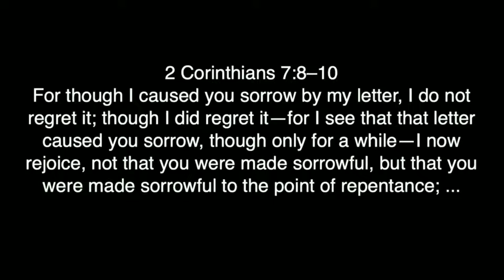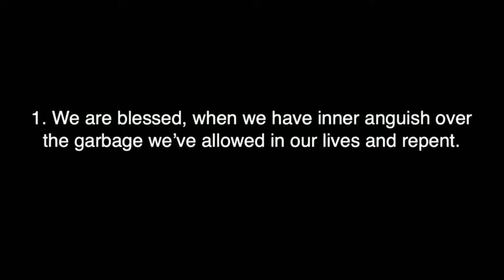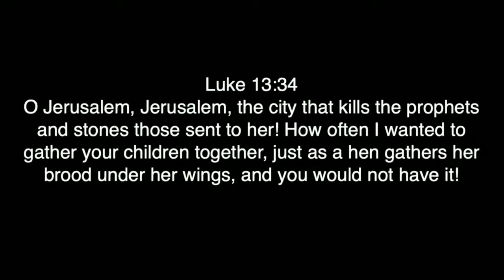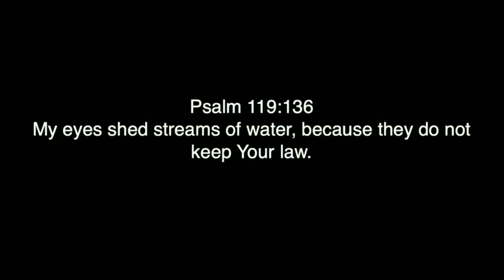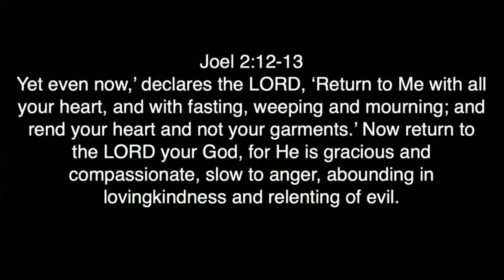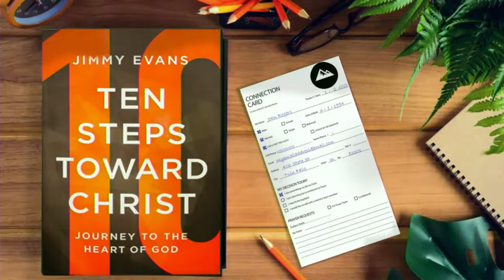The Value Of An Apology